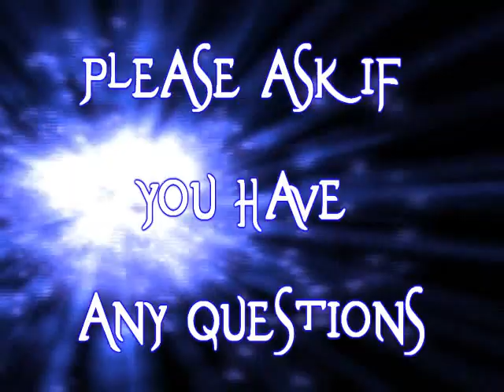RSMV Contest March [Closed - Results Up!]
UPDATE: Ok my computers working again and the youtube uploader is being gay atm, ill keep trying the results will be up later today or tomorrow. Sorry for the wait.

My first contest c: Sorry it's not FC was in a bit of a rush.
Rules
- Must be made by YOU
- Must Be Over 2 Minutes (No Previews)
- No MEPS
- Must Be Uploaded between 25th of February and 30th of March

Rewards
1st Place
- 1 week featured on my channel
- Subscription from me
- Rated 5 stars and favourited

2nd Place
- Subscription from me

Judges
Tomroxz
Respawnable
D34THK0
Db755
Canyon48
flamin0fire

To enter your video you must post it as a video response to this video.

Contest Will close on the 31st of March

Questions

Music
Memories (feat. Kid Cudi) - David Guetta

Please ask if you have any questions, I'll try answer them ASAP